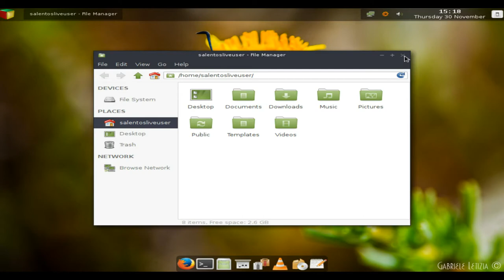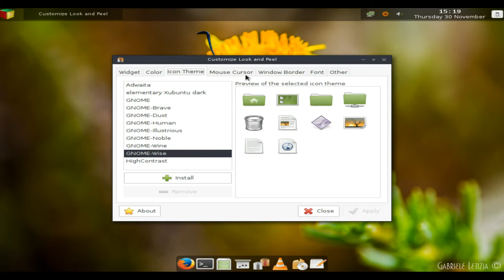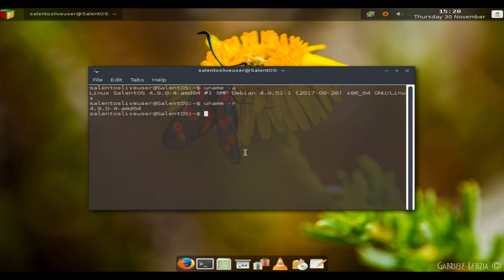Salent OS 2.0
SalentOS is a Debian-based GNU/Linux distribution that uses Openbox as window manager. SalentOS has been designed to embrace lightness (hence the choice of Openbox), but at the same time it maintains the completeness and features of Debian. The system includes elements of GNOME and Xfce desktops.